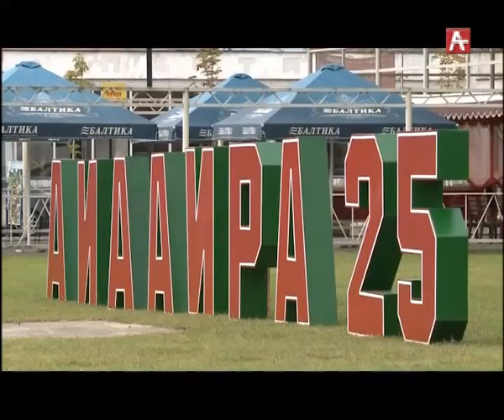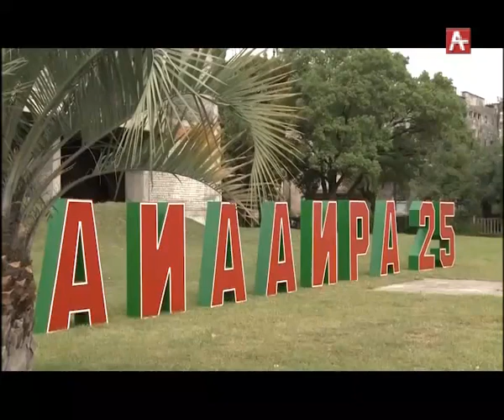Амшеикушара (абх) 27.09.2018